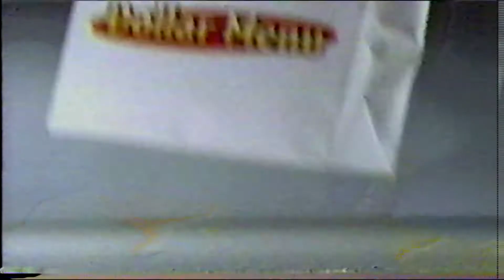McDonald's Dollar Menu Vintage VHS Commercial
Back in the 2008 recession lots of people relied on the dollar menu to eat. McDonalds was also pushing their more nutritional menu with using vegetables in the backdrop of commercials.